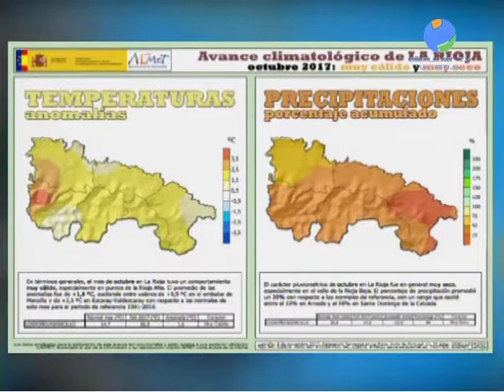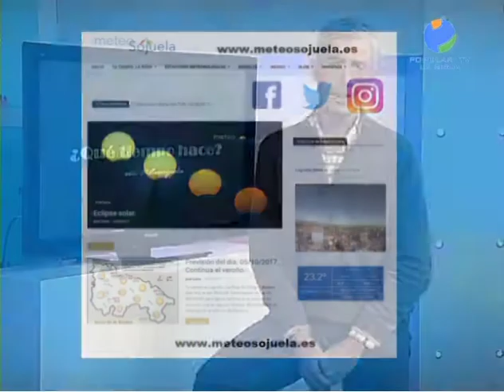Meteosojuela en POPULAR TV. 09/11/2017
En la "Rioja y Cía" con Victor Zurrunero